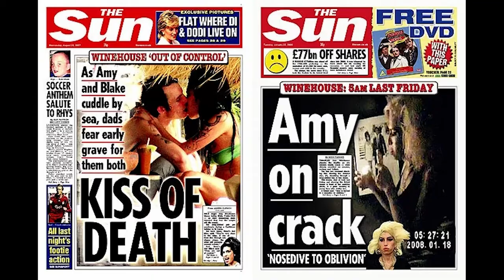Amy Winehouse Collage Film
Collage Film Write Up
What is the research problem you want to study?
I’m researching entertainment media’s treatment of women and how it contributes to their downfalls and for some, deaths. I’ve chosen Amy Whinehouse to focus on, however exploitative media coverage has attacked almost every woman in the public eye. Whether politics, music, or absolutely nothing, tabloids become hypercritical, negatively fixating on every detail of these women’s lives. Imagine you’re at your worst, and someone shoves a camera in your face. Amy Winehouse, a Jazz/R&B singer from London, known for her exceptional vocals and songwriting became a tabloid fodder during her most detrimental years. At just 27, Amy was found dead in her North London Flat. While factors like alcohol poisoning and narcotics were at play, an overlooked component leading to her untimely death was the British tabloids churning out horrendous stories of her struggles.

What's the nature of the problem and why is it problematic?
Media’s power of perception can be used to manipulate the narrative of certain events. One bad photo of Winehouse curated dozens of ridiculous rumors; damaging her reputation, work, and personal life. Many women developed eating disorders, substance abuse, and metal health problems from the paparazzi’s images. In Winehouse’s case, tabloids fabricated false stories and belittled her image through photos of the singer leaving nightclubs and parties. Interviewers would make jokes about her usage of drugs, would keep unhealthy tabs on her relationships, and constantly harass her on film. Framing Winehouse as a woman who could not control herself, when in reality she was using substances to cope with the pain inside her. Paul Willis describes it as her “troubles ran far deeper than some hostile column inches.”
Why is your research significant, who is it significant to, and why is it relevant now?
With social media’s presence growing by the day, the public can control the narrative now more than ever. While we’re gifted with unlimited resources and information, quantity does not equal quality. Pop culture has always been relevant, therefore the celebrities who are memes and ridiculed will always be significant. It’s a vicious cycle that has proven to damage women in showbusiness forever. Most painful of all is we dehumanize these women, holding them accountable for things they’ve never done. Our entire lives cannot be measured in a singular moment, so why is that acceptable towards women in show business? It's a constant reminder that people don't understand what you're dealing with, unless they're actively experiencing it themselves.